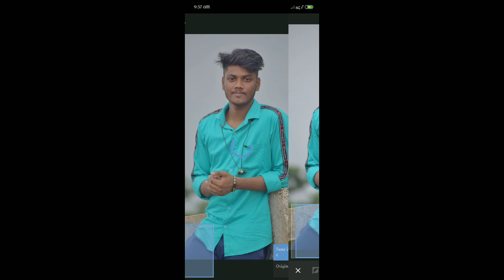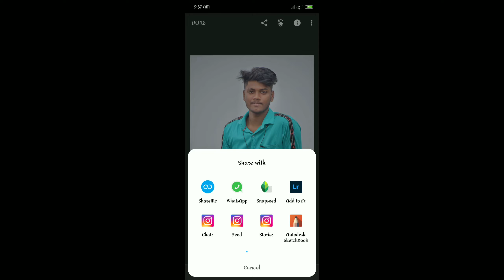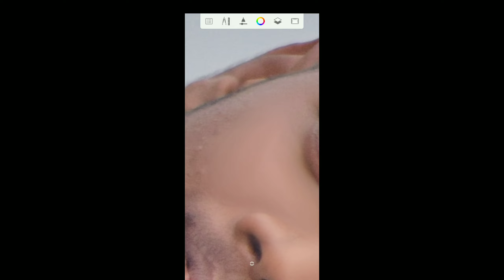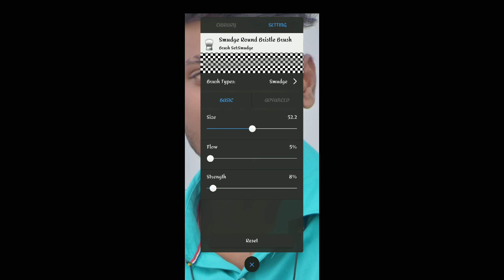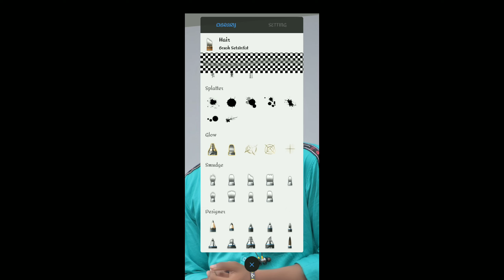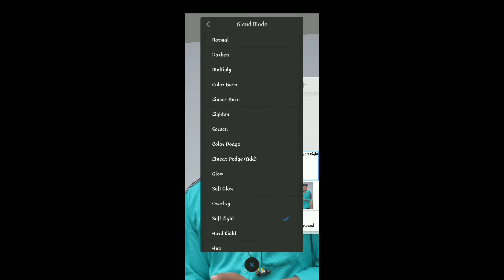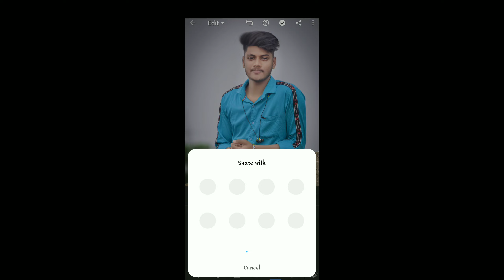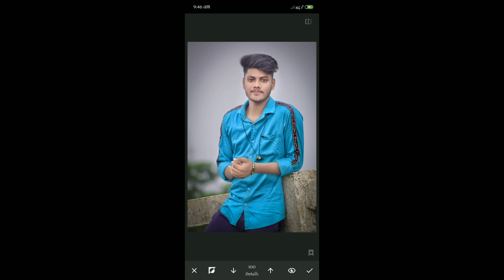Cb face only in snapped ☺😎😌simple edit 😌